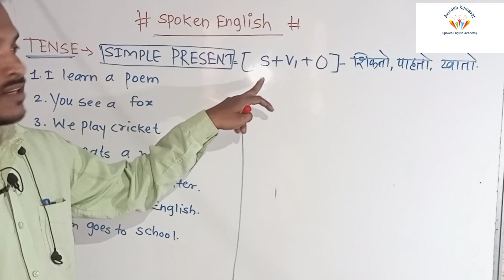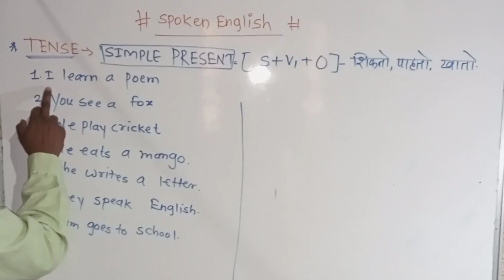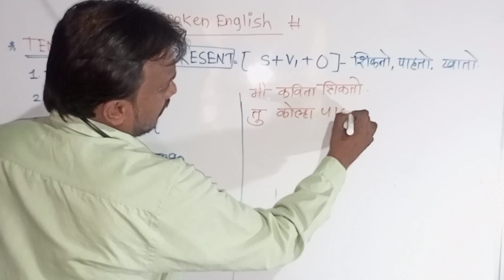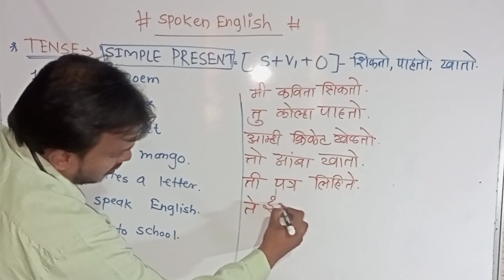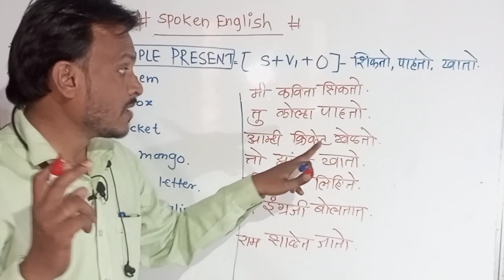स्पोकन इंग्लिश आता शिकूया..साधा वर्तमान काळ....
Simple present tense. साध्या काळातील वाक्य..